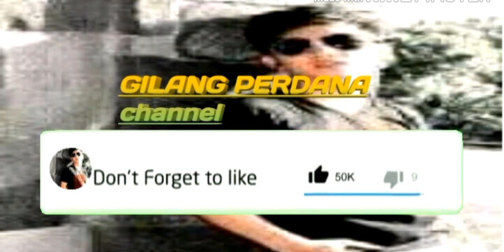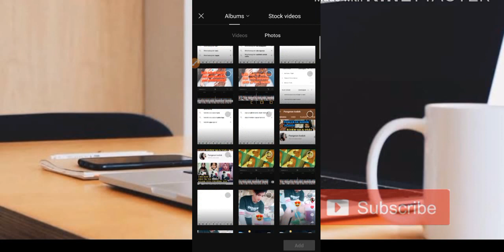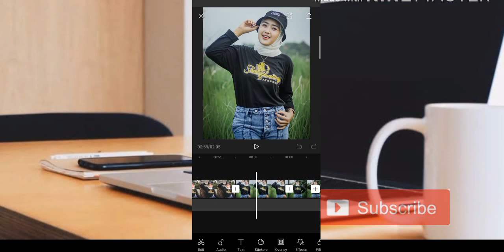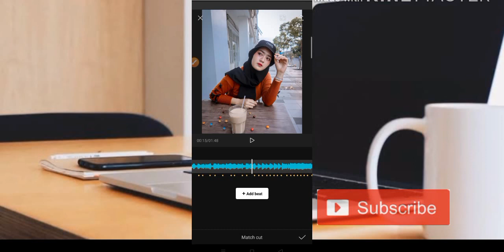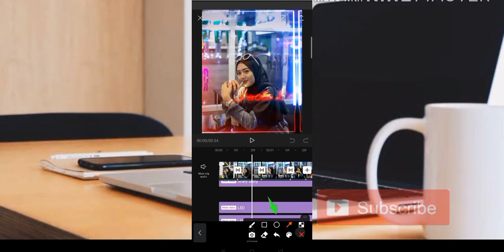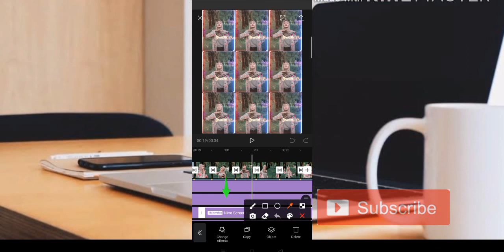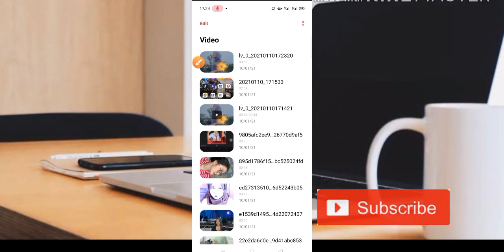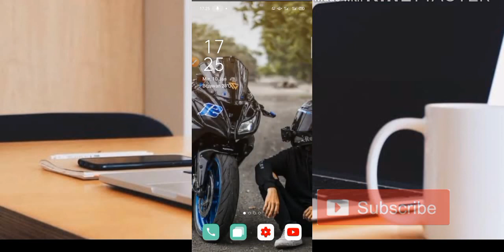TUTORIAL CAPCUT TERBARU DJ CINTAKU BUKAN DI ATAS KERTAS